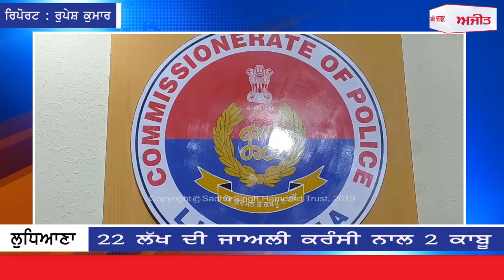ਲੁਧਿਆਣਾ : 22 ਲੱਖ ਦੀ ਜਾਅਲੀ ਕਰੰਸੀ ਨਾਲ 2 ਕਾਬੂ